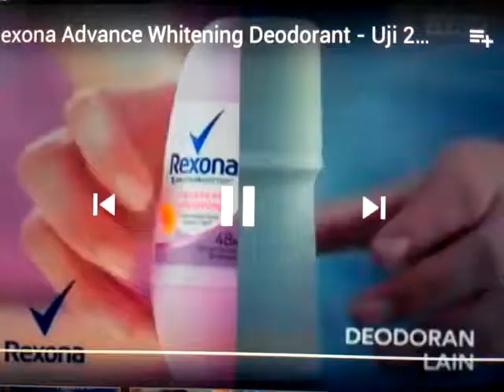Iklan Rexona Advance Whitening - Women (2017)